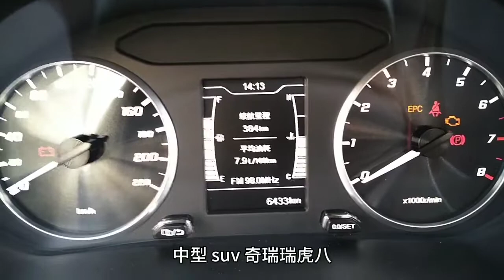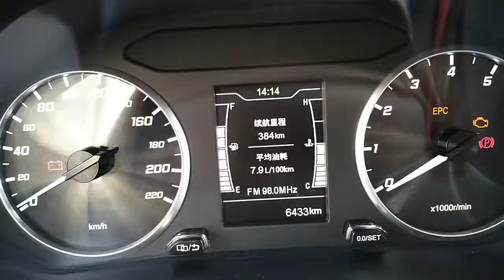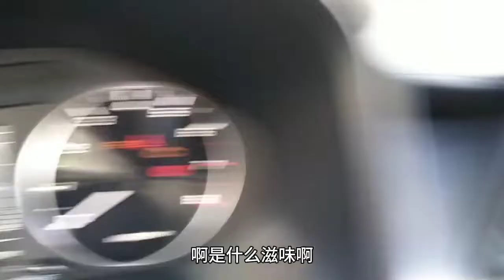油价上涨，这台国产车油耗，高的离谱，准备换合资车，大家注意